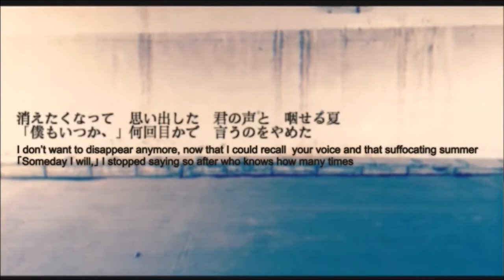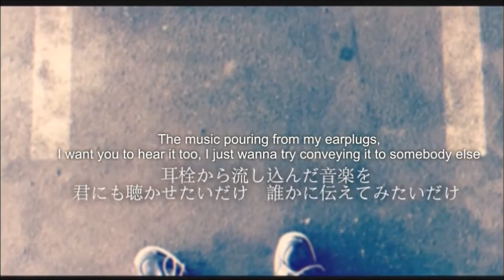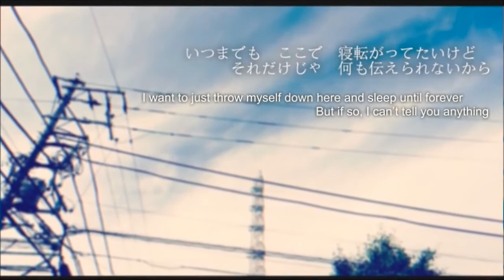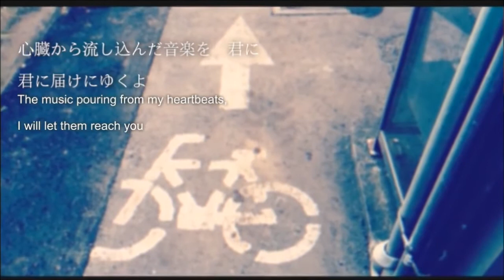【UTAUカバー】 きかせたいのは / Things I want you to hear 【Asane Bou】+ UST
This took shorter than expected (1 day and a half) + i put it off for about 3 months so 1000 other people have probably covered this already nnbnbhgh

Thanks to RaineDrops for showing me where the off vocal was ^^

Please tell me if there is a problem with the dl

lol the video is probably out of sync v sorry